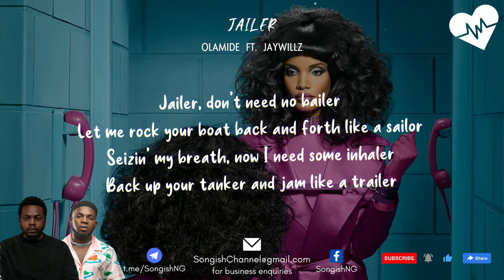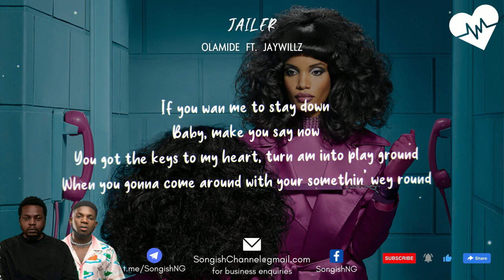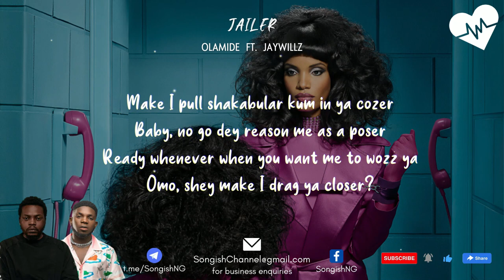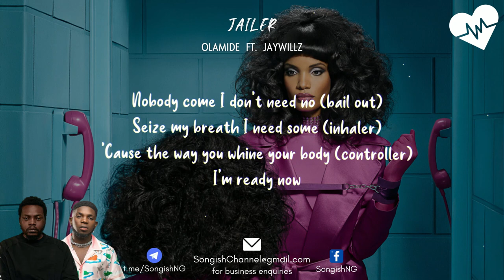Olamide - Jailer (Lyrics) ft. Jaywillz | Songish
Olamide - Jailer (Lyrics) ft. Jaywillz
Olamide - Jailer ft. Jaywillz